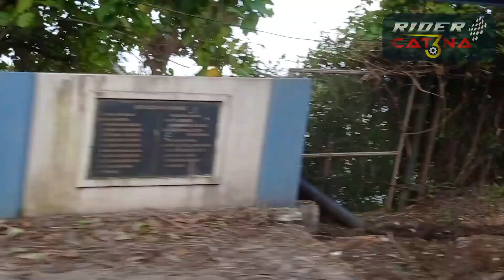LockDown kaalathe oru Andhar-Jilla Yaathra...(Kochi to Pathanamthitta)